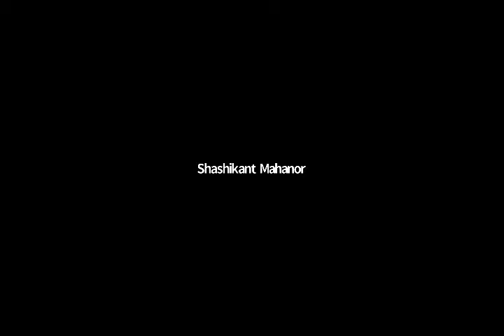Dr. V. N. Bedekar Memorial Day Lecture Series - Lecture by Senior Poet Padma Shri Na. Dho. Mahanor.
Dr. V. N. Bedekar Memorial Day Lecture Series - Lecture by Senior Poet, Lyricist, Writer Padma Shri Namdeo Dhondo Mahanor held on 19th December 2020.